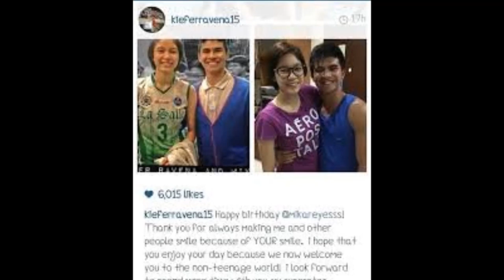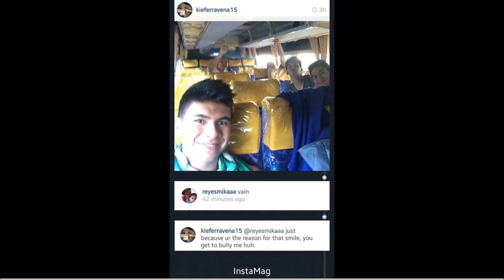Miefer (Mika Reyes and Kiefer Ravena)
Way of celebrating the 2nd monthsary of MIEFER